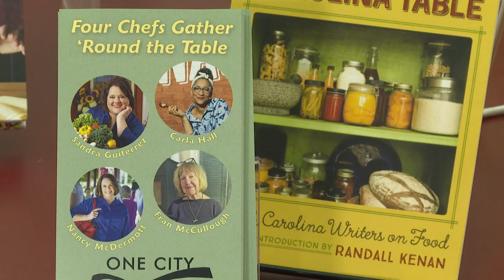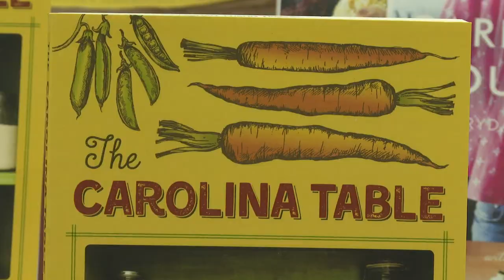Four Famous Women Chefs come to Greensboro!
Four Famous Women Chefs head to 'boro for this year's One City One Book Community event. This free event is being hosted by the Greensboro Library.